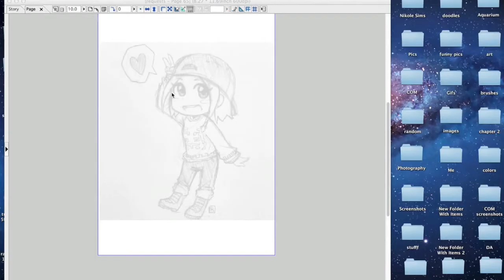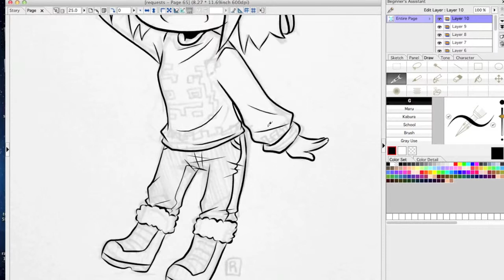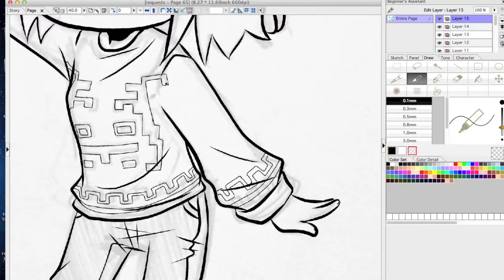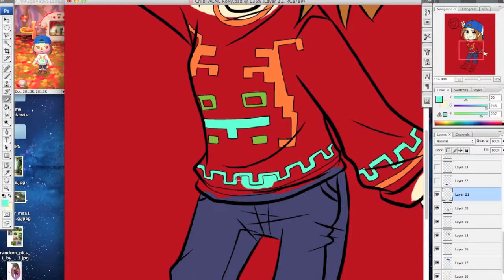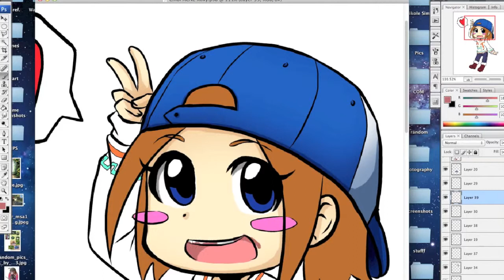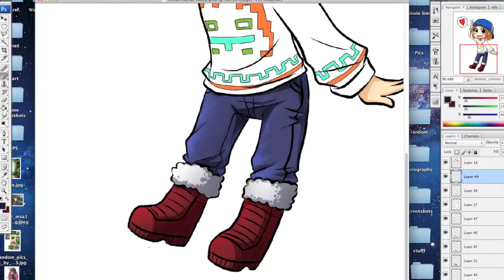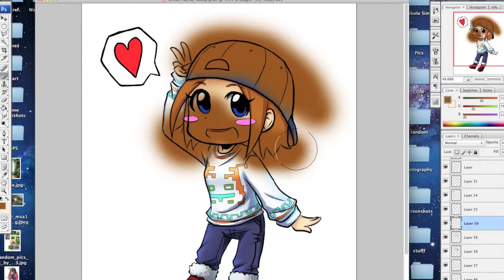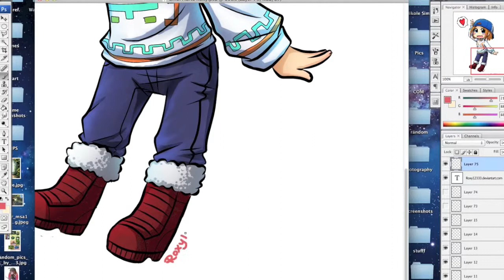ACNL Roxy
Trying to get more commissions so drew this to show what my ACNL commissions would look like! Full colored body like this is 500k bells or $5 through paypal for anyone that is curious ^^